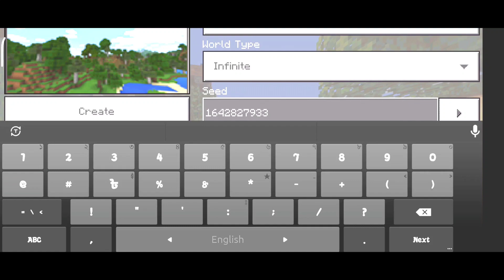Top 3 Village Seeds Of Lokicraft 7 💯💯.(part2)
lokicraft7.lokicraft7game.lokicraft 7 gameplay.gameplayvideo.lokicraft 7.
lokicraft 7 village seed.

gaming.minecraft.lokicraft.mr.pluffino.meme.newupdate.update.updates.updatenews.upcoming.#2022.lokicraftgame.playstore.lokicraftnewupdate.lokicraftdownload.lokicraftinformation.gamingvideo.information.minecraftvslokicraft.minigames.multiplayer.multiplayergames.lokicraftmultiplayer.playwithfriends.lokicraftvideos.lokicraftvideo.newupdateoflokicraft.lokicraft2022.bestgame.bestgamingvideo.lokicraftvslokicraft2022.howtodownloadlokicraft2022.